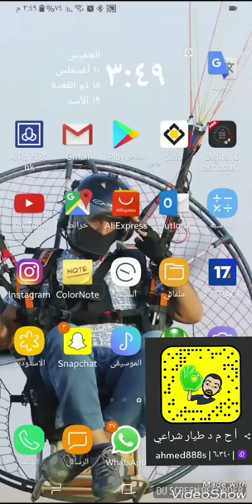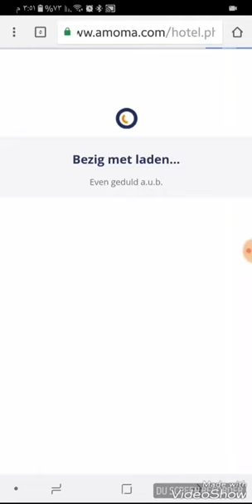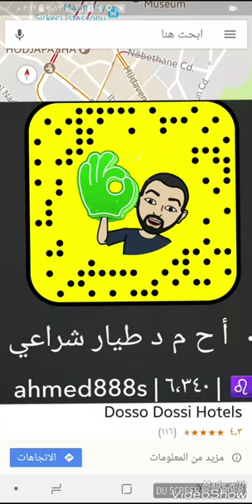‏خاصية جديدة وجميلة يضيفها ⁧‫تطبيق‬⁩ قوقل ماب في تطبيقة حجز الفنادق ومعرفةالمتاح منها في عدة تطبيقات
‏خاصية جديدة وجميلة يضيفها ⁧‫تطبيق‬⁩ قوقل ماب في تطبيقة وهي حجز الفنادق ومعرفة المتاح منها في عدة تطبيقات سهله لحجز الفنادق 😍

سو لي سبسكرايب
تويتر